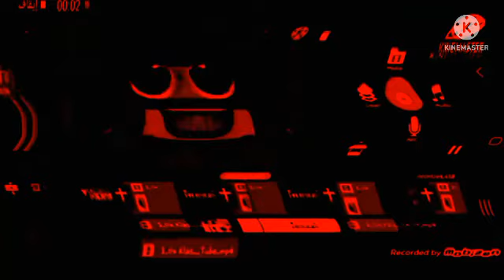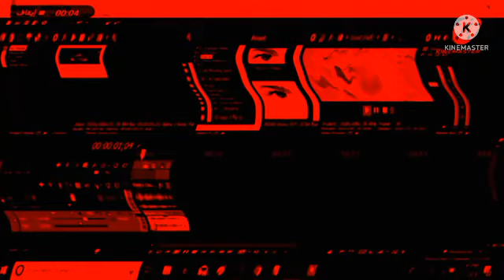Full Best Animation Logos In G-Major 3